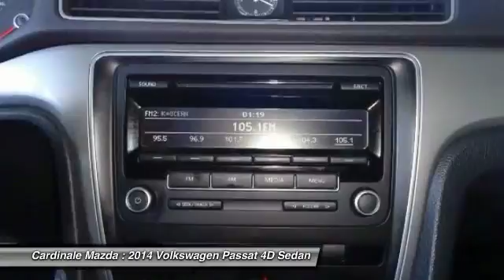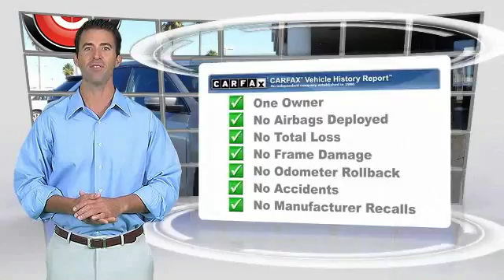2014 Volkswagen Passat Salinas CA P9873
2014 Volkswagen Passat 1.8T S

Cardinale Mazda
500 Auto Center Circle

Clean Carfax, Low Miles, and One Owner. Passat 1.8T S, 1.8L 4-Cylinder DOHC, 6-Speed Automatic, Reflex Silver Metallic, Titan Black w/V-Tex Leatherette Seating Surfaces, 6 Speakers, Cloth Seating Surfaces, Front Bucket Seats, Fully automatic headlights, MP3 decoder, Panic alarm, Radio: AM/FM RCD 310 w/CD Player, Remote keyless entry, Split folding rear seat, and Steering wheel mounted audio controls.   Want to save some money? Get the NEW look for the used price on this one owner vehicle. Previous owner purchased it brand new! This wonderful Volkswagen is one of the most sought after used vehicles on the market because it NEVER lets owners down.   If you are in the market for a new or pre-owned vehicle, do yourself a favor and stop by our dealership in Salinas to see what we can do to help with your needs. We pride ourselves in building outstanding relationshps where everyone wins!!!  Vehicle price and availability are subject to change without notice.